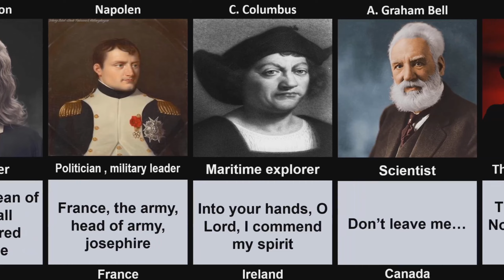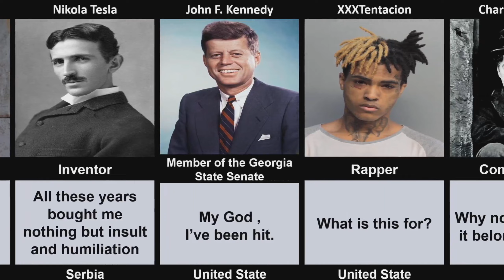Famous_People_And_Their_Last_Words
This video is about the famous people and their last words.Famous people before dying what were they doing.Famous celebrities of last words before dying.To know complete details watch the video completely.

Hi Everyone!🖐 Welcome to all in Quick data info
✔ Note:-

Quick Data info
Quick data info comparison
from different countries countries
famous people country information
from different countries
comparison video of famous celebrities death
Last Words of Historical Figures Before Death
celebrity last words before death
celebrities last words before dying
celebrities last words before they died
last words of famous people
dying celebrities last words
michael jackson last word before death
historical figures
famous last words
famous celebrities and their last word
famous people of last words
last words before death
celebrities last words before death
last words of famous people from different countries
famous people died
real last words of famous people
from different countries
tombstones of famous people
final words of history's famous people
famous people death reason
famous dead people
last words from famous people
the last words spoken by famous people
historical figures last words